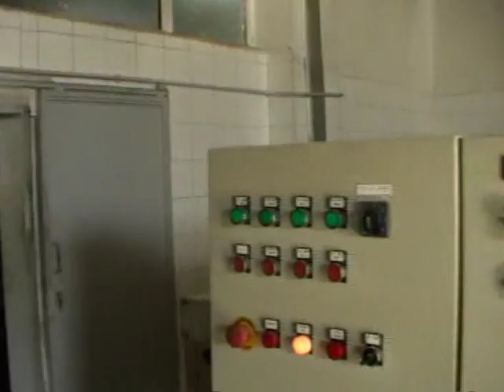BELLOSGUARDO FRANTOIO TUCCI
BELLOSGUARDO FRANTOIO TUCCI PRODUCE CIRCA 400 Q.LI DI OLIO EXTRAVERGINE di OLIVA